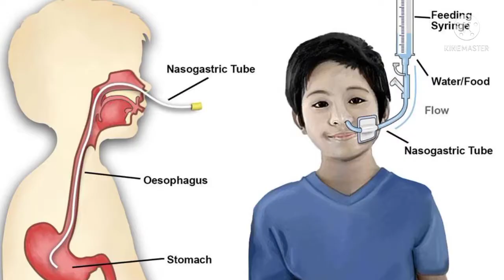Feeding tube kaise dalte hai./ How to put the feeding tube?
Feeding, Ryles tube kaise dalte hai,
वीडियो में सारी जानकारी मिलेगी आपको जो
 Home carefield में काम करते हैं nursing workers हैं।
उनके के लिए यह वीडियो बहुत इंपॉर्टेंट है।